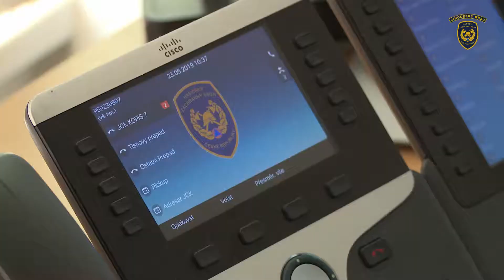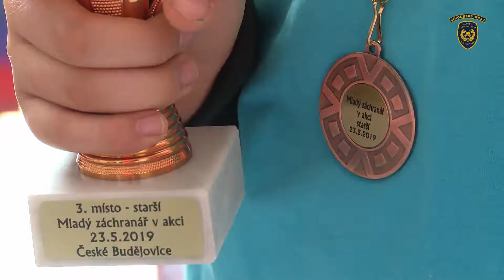Mladý záchranář v akci - finálové kolo, České Budějovice - 23. 5. 2019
V Českých Budějovicích proběhlo 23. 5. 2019 další finálové kolo soutěže "Mladý záchranář v akci".